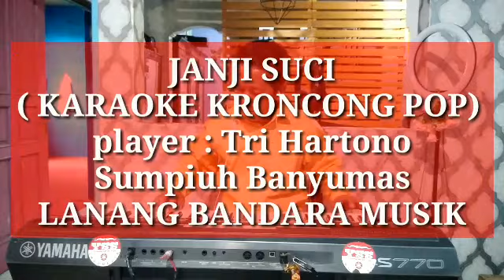JANJI SUCI,KARAOKE KERONCONG POP,YOVI NUNO,TRI HARTONO,LANANG BANDARA MUSIK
lagu Janji Suci keroncong pop ini diaransemen kembali oleh Tri Hartono RT 1 RW 1 kelurahan kebokura kecamatan Sumpiuh Kabupaten Banyumas dengan tujuan untuk melestarikan musik keroncong pop budaya asli Indonesia